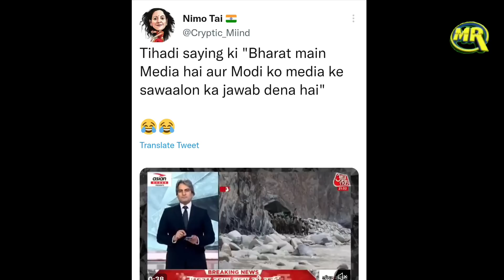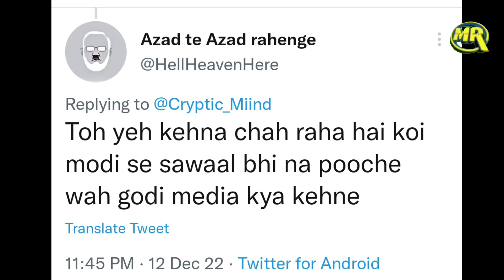Sudhir Chaudhary Modi Aur Media Par Aisa Kya Bol Gaye Ki Beizzati Nahi Ruk Rahi Video Viral